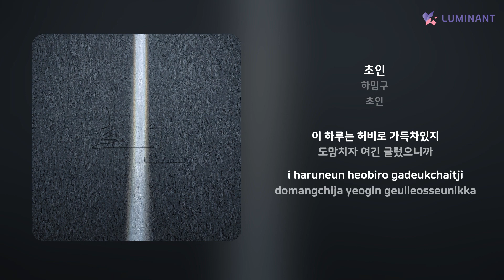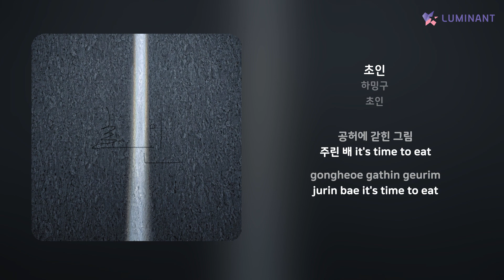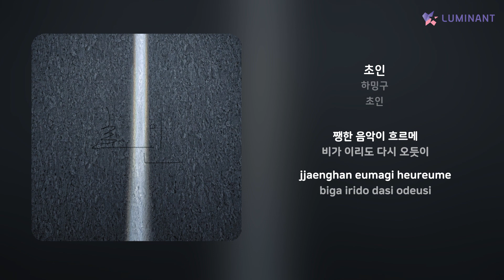하밍구 - 초인 | 가사 (Lyrics)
Artist: 하밍구
Track: 초인
Album: 초인
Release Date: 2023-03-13